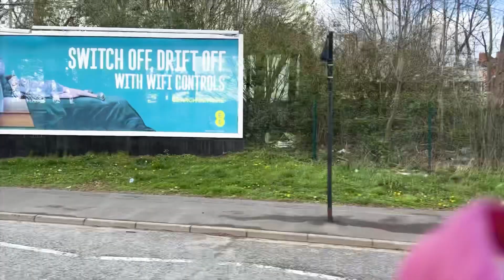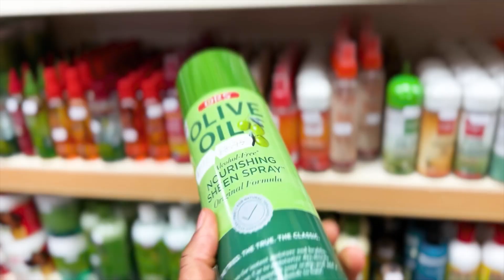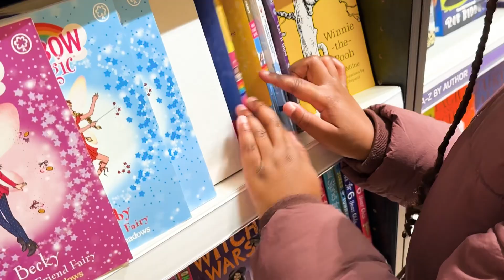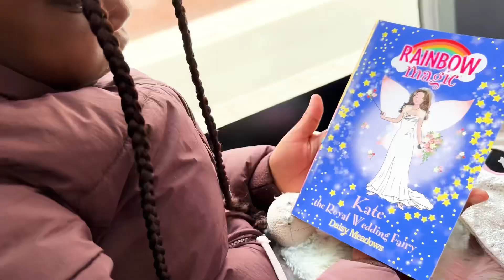The things I do for my family! Mumlife / wife diaries